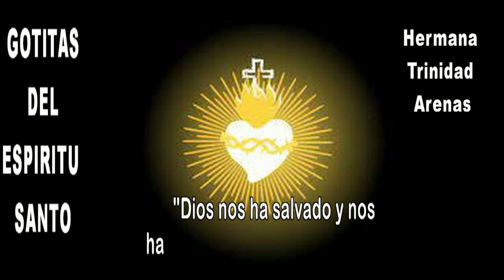GOTITAS DEL ESPIRITU SANTO AÑO 5 NUMERO 1527 19 OCT 2024